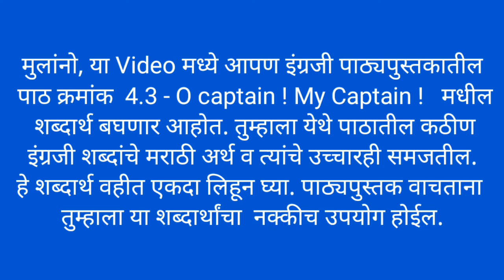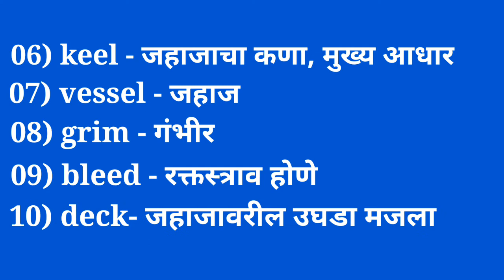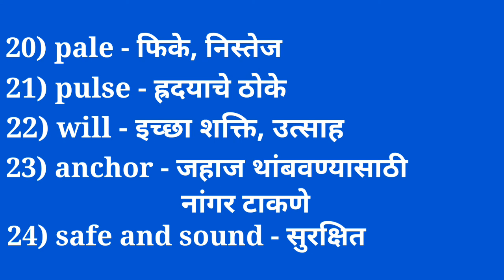इयत्ता दहावी इंग्रजी शब्दार्थ - 4.3 O Captain ! My Captain ! - 10th English Shabdarth-Vocabulary